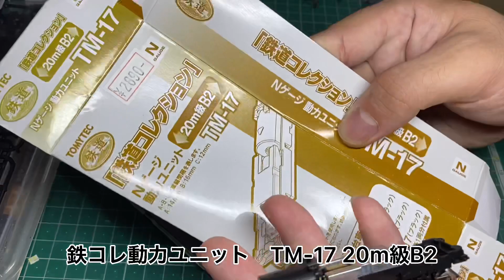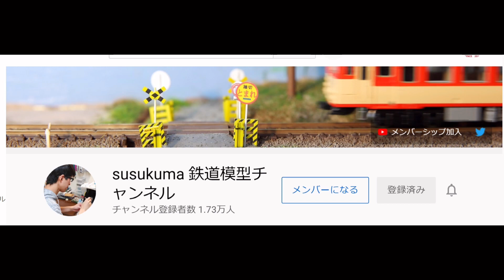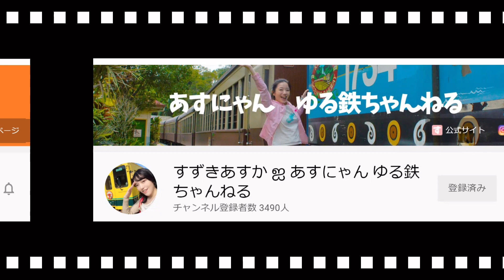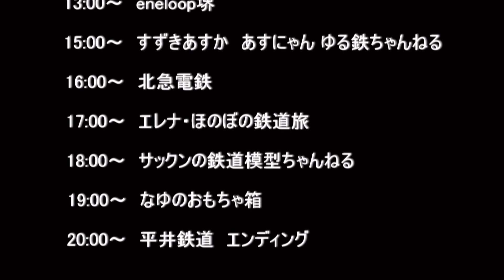［Nゲージ］阪和線でも走ってた国鉄70系スカ色の加工へ！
今回は鉄道コレクション国鉄70系 中央西線　スカ色を整備して行きます。
阪和線所属とは少し仕様が異なりますが、組み換えして混結させていきます。

8月28日17時30分より平井鉄道さん24時間リレーライブ配信です！
サックンの鉄道模型ちゃんねるは29日18時より配信します！